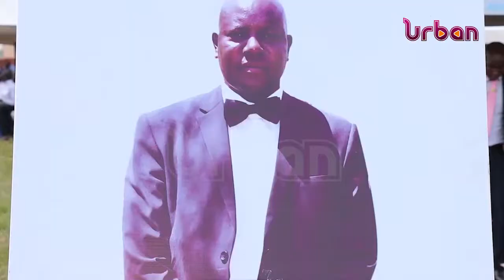Ogwang was sent to salvage Bukwo district minister Magyezi